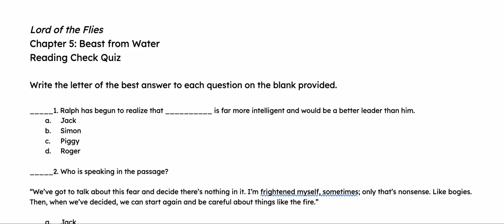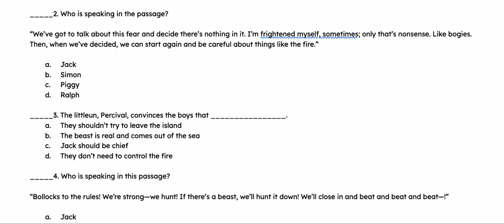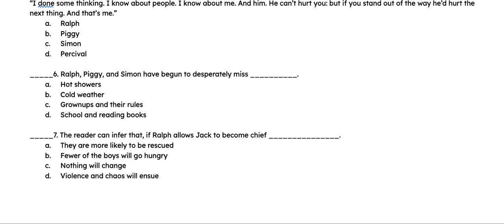E2E Chapter 5 Lord of the Flies Quiz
If you love this resource and would like to purchase the printable copy, head over to the Enraged2Engaged store on TpT You'll find lots of easier-to-read literature and other helpful resources to make learning less stressful and more productive.